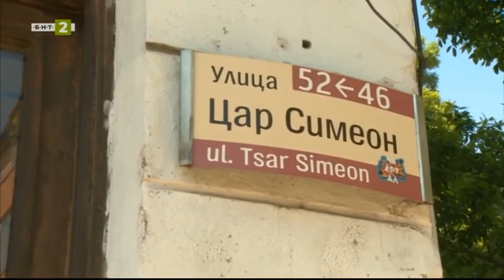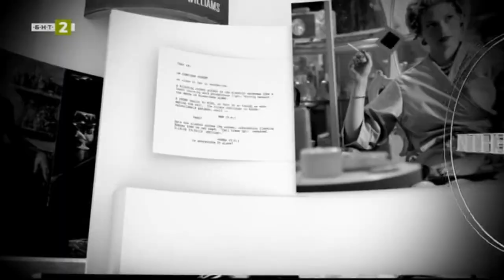Рецепта за култура - 10 години Джобен фестивал